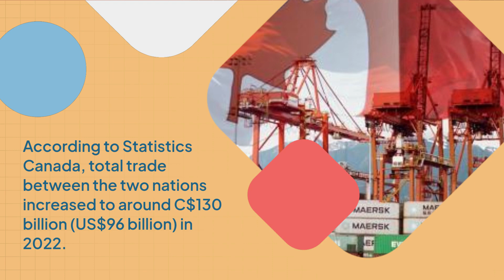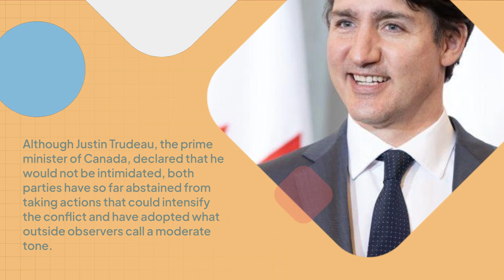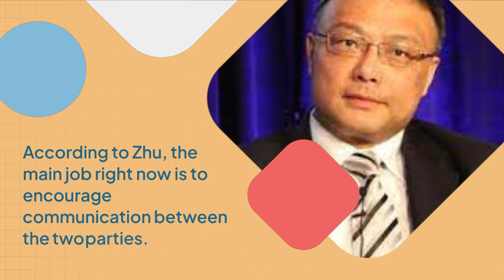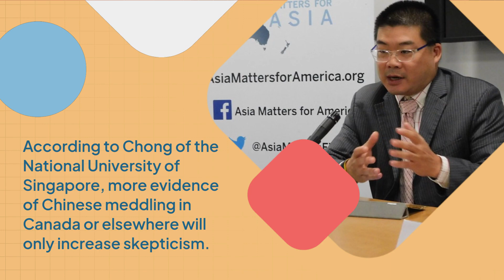Can China and Canada control their most recent disagreement after expelling diplomats?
According to observers, China's decision to expel a Canadian envoy served as a message to Ottawa not to inflame the conflict between the two nations. However, Canada must take greater action to counter Chinese influence.

As a "reciprocal countermeasure" for the expulsion of Zhao Wei, a Toronto-based diplomat accused of aiding intelligence agencies in intimidating a Canadian lawmaker and his family, the Chinese foreign ministry last week declared Jennifer Lynn Lalonde, who was based at the consulate in Shanghai, persona non grata.

Beijing has referred to the claims as "unfounded" and "politically driven," and the Canadian government has pledged to take additional action against "foreign interference" if required.

Chong Ja Ian, an associate professor of political science at the National University of Singapore, claims that China's reciprocal response revealed that country was attempting to "manage escalation".

"The tit-for-tat is, I think, to signal to Ottawa that Beijing is serious and can bring more pressure to bear should Ottawa decide to pursue the matter," the man added.

Beijing "could respond more vehemently should investigations [by Canada] result in other administrative and judicial processes."

The former prime minister of Australia, Scott Morrison, called for an investigation into the origins of Covid-19 in 2020, which led to a number of official and unofficial bans on Australian imports, including coal and lobster. Chong cited this as an example of how China used trade restrictions against nations that had upset it.

China is a significant importer of products including coal and canola and is Canada's second-largest trading partner after the United States.
According to Statistics Canada, total trade between the two nations increased to around C$130 billion (US$96 billion) in 2022.

Postdoctoral research scholar at the China Institute at the University of Alberta, Xue Ye, said the reciprocal expulsion shows Beijing wants to prevent the dispute from moving beyond the diplomatic arena and harming areas like trade, while also cautioning Canada to be "self-restrained."

Beijing wants to exact revenge on Ottawa and force it to resume their usual, mutually beneficial relationship, he claimed. but can have a detrimental knock-on effect for China.

Although Justin Trudeau, the prime minister of Canada, declared that he would not be intimidated, both parties have so far abstained from taking actions that could intensify the conflict and have adopted what outside observers refer to as a moderate tone.

Foreign Minister Melanie Joly said the decision was reached "after careful consideration of all the factors at play" after Zhao was expelled following allegations in an intelligence assessment that he had attempted to attack Conservative lawmaker Michael Chong.

Wang Wenbin, a spokesman for the Chinese foreign ministry, stated that Beijing will only take additional measures "if Canada decides to continue" its behavior.

In addition, a special rapporteur designated by Trudeau will soon decide whether to open a public investigation into information obtained through leaks from Canada's spy agency suggesting China meddled in the nation's most recent elections.

More evidence of Chinese meddling in Canada or elsewhere, according to Chong of the National University of Singapore, will only increase skepticism.

He claimed that such low-trust conditions made mistakes more likely. However, despite the significance of communication, the various parties are less motivated to do so because of their shared anxieties.

A specialist in international relations from Nanjing University named Zhu Feng said he saw "little sign" that either side wanted to exacerbate the conflict and added that he did not anticipate things to go as terrible as they did during the Meng Wanzhou incident.

In December 2018, shortly after the Huawei executive was held in Canada on the basis of a US warrant, China jailed two Canadians, Michael Spavor and Michael Kovrig, on suspicion of spying. Meng was permitted to return to China after striking a deal with US prosecutors in September 2021, and the pair were freed as a result.

The main job right now, according to Zhu, is to encourage some type of communication between the two parties.

But in light of repeated allegations of Chinese meddling in Canadian internal affairs, Trudeau has been under increasing pressure to take tougher measures against China. Zhu has cautioned the administration against being "hijacked" by domestic pressure.

A non-binding proposal mandating the federal government to expel any Chinese diplomat accused of "affronts to Canadian democracy" was approved by all opposition parties on Monday.